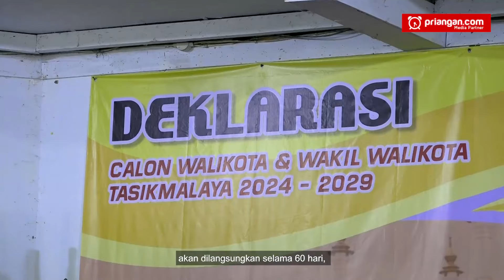Mumpung Belum Masa Kampanye, Yusuf-Hendro Bakal Renovasi Masjid | PRIANGAN.COM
Pasangan bakal calon Wali Kota dan Wakil Wali Kota Tasikmalaya, Muhammad Yusuf-Hendro Nugraha, menjadi pendaftar pertama ke KPU Kota Tasikmalaya, Rabu, 28 Agustus 2024. Politikus Partai Golkar dan PAN itu datang bersama para relawan.